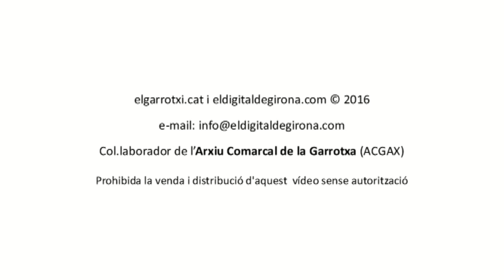Matinal d’atletisme amb cadira de rodes per prendre consciència